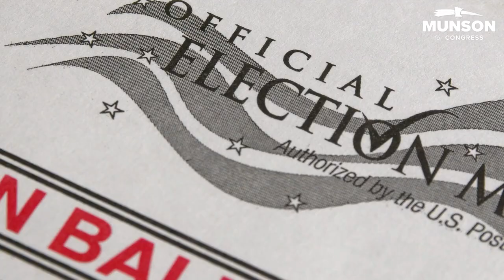Munson for Congress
I’m Jeremy Munson, and I have a proven conservative record of standing on principle, doing what is right, and voting for freedom and liberty for the people of Southern Minnesota. I am a proven. Conservative. Fighter. I am asking for your vote so I can go to Washington and fight for you.

The Special Election voting starts in three weeks!

Over the past two years, our Republic and Constitution have been under attack. I have been with you in the trenches, fighting back against extremist legislation and defending our Constitution, while serving in the Republican minority in the House of Representatives. I spoke at protests against the governor’s lockdowns and filed lawsuits against Governor Walz for unilaterally writing law, fining and jailing political dissidents. I also filed a lawsuit challenging our Secretary of State, who changed election law through the courts. His actions were later found unconstitutional by the 8th circuit court of appeals. I have also been fighting against racist school policies which divide our children based on the color of their skin. And even before COVID, I have been a consistent fighter for health freedom.

I have a 100% proven voting record supporting our 2nd amendment. I am 100% pro-life, and am consistently ranked as one of the most principled, conservative legislators in Minnesota. While serving in both the majority and in the minority, I was consistent and held to my principles.

In Congress, I will support an America First agenda. We must restore energy independence, secure our southern border, and stop the reckless spending which has mortgaged the futures of our children. For four decades, democrats have increased spending, republicans cut taxes, and they’ve agreed to do both and borrow the difference. This is why we are $30 trillion in debt and have runaway inflation.

My wife and I are both 5th generation Minnesotans. Her family has farmed in southern Minnesota for over a hundred years. I’ve worked on the family farm, but spent most of my career working as a self-employed business analyst. I met my wife while she was finishing law school and we bought our farm here 20 years ago so we could raise our family near loved ones in a community that shares our values and ethics.

I’m Jeremy Munson and I am a proven. Conservative. Fighter. I am asking for your vote so I can go to Washington and fight for you.